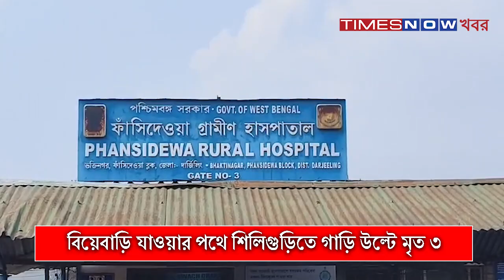Siliguri Accident | বিয়েবাড়ি যাওয়ার পথে শিলিগুড়িতে গাড়ি উল্টে মৃত ৩, আহত কমপক্ষে ১৫ | News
শিলিগুড়ির ফাঁসিদেওয়ার হেলাগছে দুর্ঘটনা। ৩১ নম্বর জাতীয় সড়কের উপর যাত্রীবোঝাই পিকআপ ভ্যান উল্টে অন্তত ৩ জনের মৃত্যু হয়েছে বলে এখনও পর্যন্ত খবর।। আহত হয়েছেন আরও অনেকে। সূত্রের খবর, কনে যাত্রীদের নিয়ে বুধবার দুপুরে ফাঁসিদেওয়ার হেলাগছ থেকে একটি পিকআপ ভ্যান বিহারের উদ্দেশে রওনা দেয়। হেলাগছের কাছে ৩১ নম্বর জাতীয় সড়কের উপর আচমকাই নিয়ন্ত্রণ হারিয়ে পিকআপ ভ্যানটি উল্টে যায়। গাড়ি থেকে ছিটকে পড়েন সওয়ারিরা। ছুটে আসেন স্থানীয় মানুষজন। খবর পেয়ে ঘটনাস্থলে পৌঁছায় ফাঁসিদেওয়া থানার পুলিশ। আহতদের উদ্ধার করে উত্তরবঙ্গ মেডিক্যাল কলেজ ও হাসপাতালে পাঠানো হয়৷